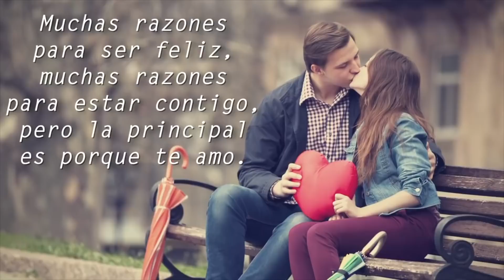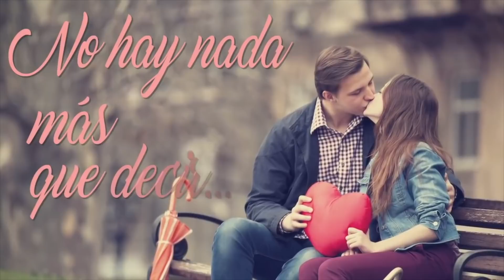Amor te dedico este video desde mi Corazón 💓 TE AMO ❣️